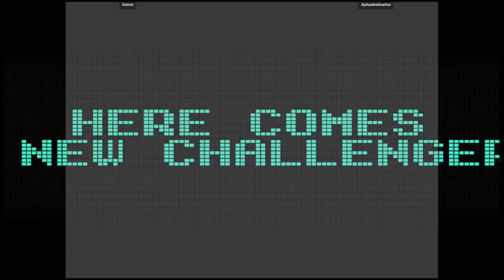CVS1 - Dainin VS Aplusdestination | 🇧🇷🇨🇦 Fightcade2 CAPSNK